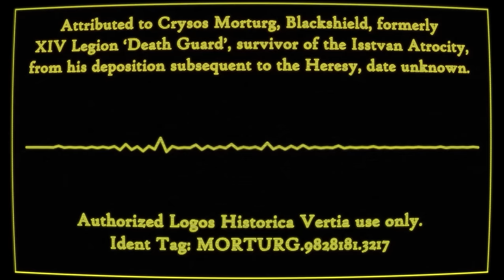The Horus Heresy: The Complete History of the Isstvan III Atrocity (Warhammer 40K Lore)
Being a complete record of the Isstvan III Atrocity, the opening gambit by the Warmaster, the beginning of the Horus Heresy, and the sundering of brotherhood.